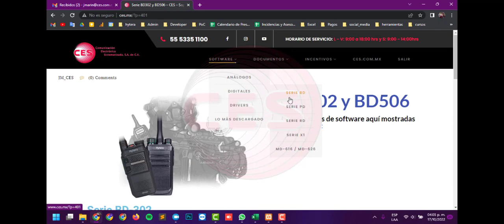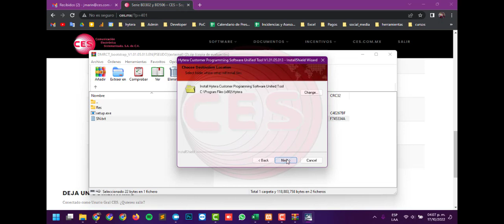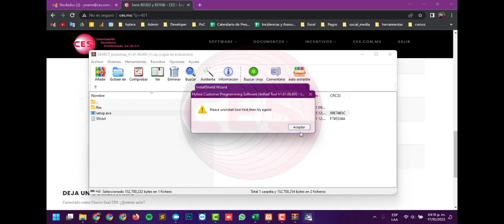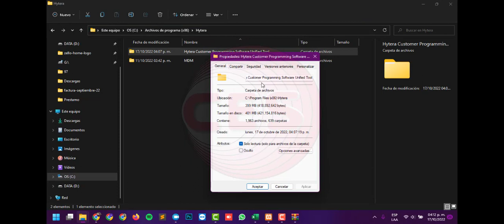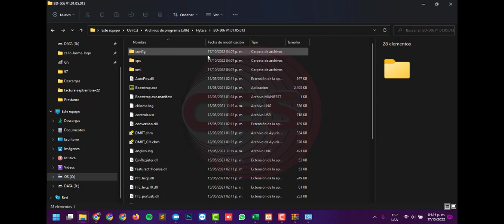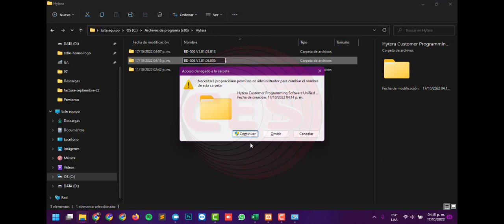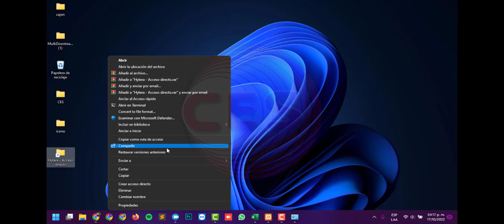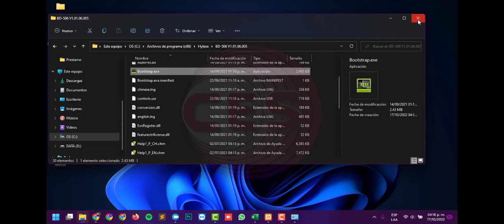Instala más de una versión de CPS para una misma Serie de radios HYTERA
En este vídeo podrás conocer la forma de instalación de más de una versión de cps para una misma serie, esta solución aplica para no tener que borrar la instalación previa.